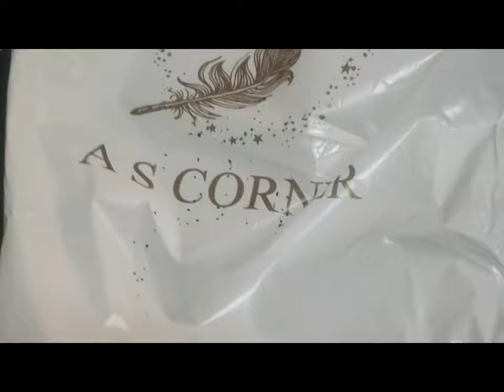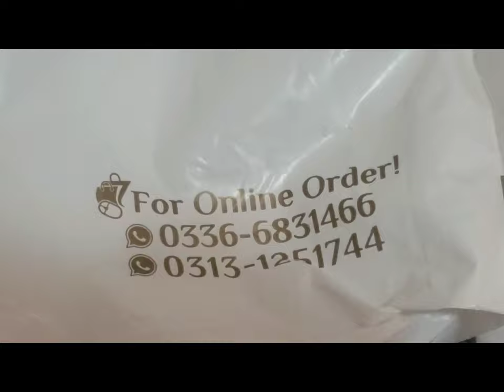AS corner suit # sitarah yaseen ko dekh k mangwa leya Nomal piece. AFC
AS Corner se mang wa leye hn thek hn 5000 k bas theek hn